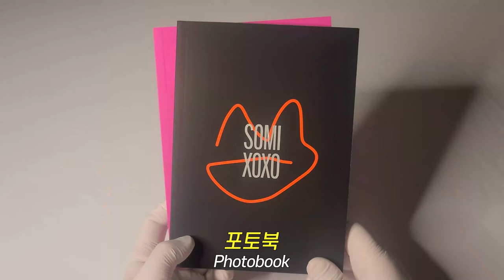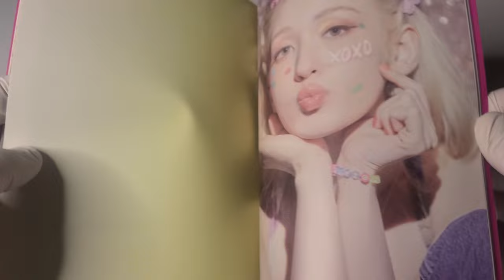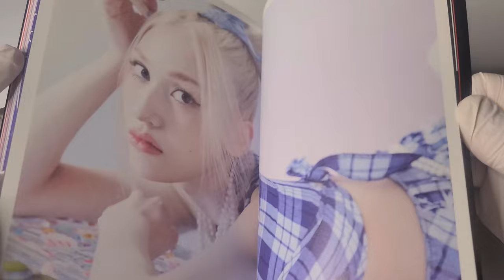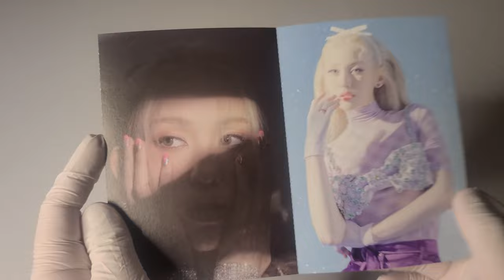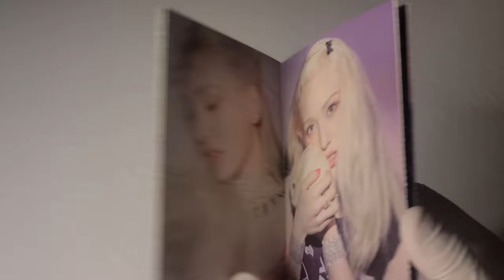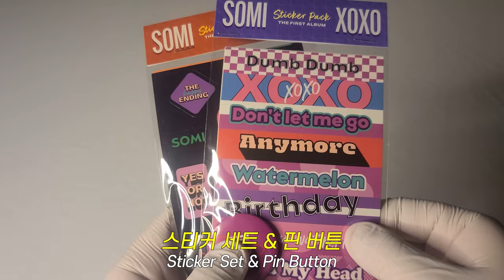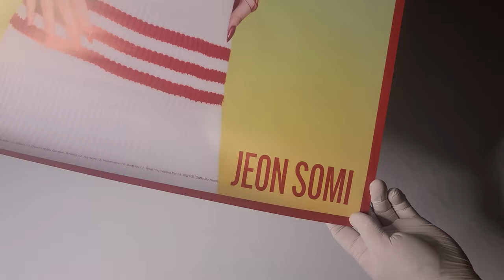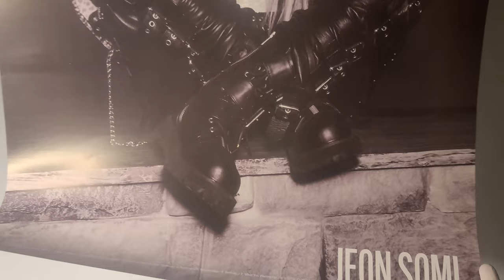❌⭕ 전소미 정규앨범│XOXO│앨범 언박싱 ⭕❌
전소미
정규 앨범

발매일
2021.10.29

수록곡
1. DUMB DUMB
2. XOXO
3. Don't Let Me Go (Feat. GIRIBOY)
4. Anymore
5. Watermelon
6. Birthday
7. What You Waiting For
8. 어질어질 (Outta My Head)

00:00 인트로
00:12 박스 패키지
00:59 포토북
02:24 미니 노트
03:08 포스트 카드
04:42 앨범 CD
05:20 스티커 세트 &  핀 버튼
06:13 포토카드
06:35 포스터